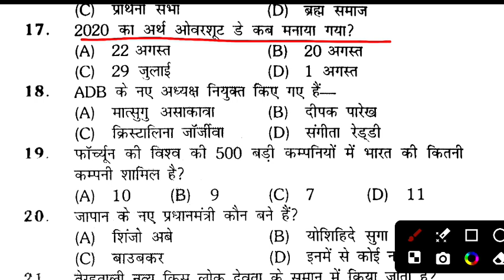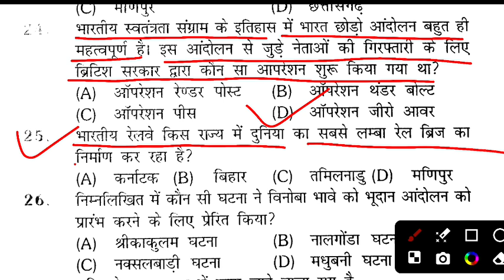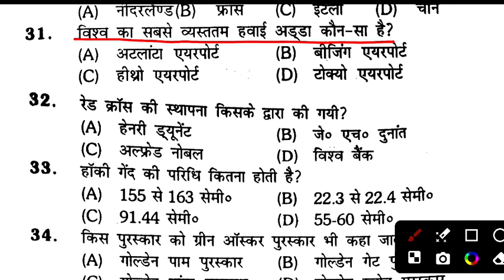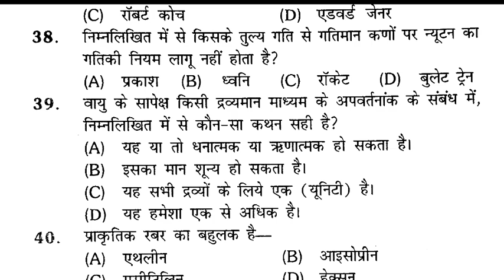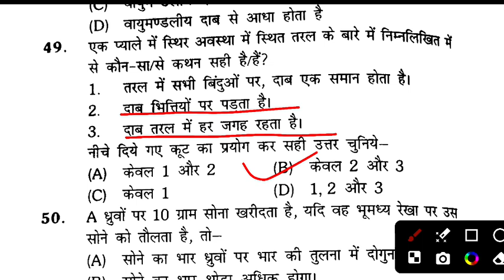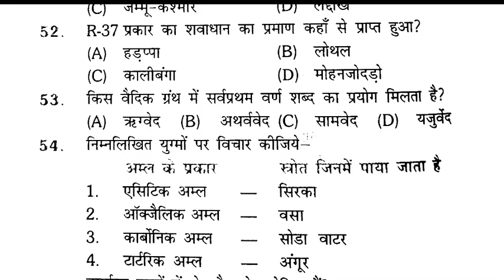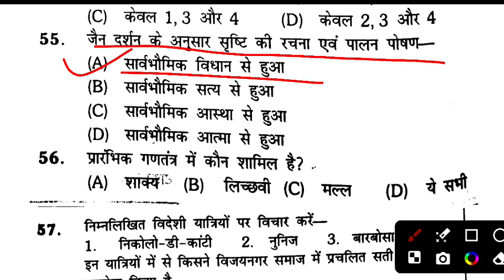Bihar si practice set || practice set gk || daroga practice set || sscgd practice set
Bihar Daroga SI PT Practice Set 12 | BPSSC Exam 2023 | Bihar SI Set Online

आपका नया करेंट अफेयर्स Channel
Current Affairs New Channel

Bihar Police 2023 Special
Bihar Police Constable Previous Year Questions
Bihar Police Constable Questions Paper
Bihar Police Quetions paper 2023
Bihar Police Previous paper Questions
Bihar Police Model set 2023
BPSSC Bihar Daroga SI 2023
Bihar Daroga Practice set 2023
Bihar daroga on line practice set
Bihar daroga SI Questions
Biahr SI Previous year Question
Bihar SI 2023 Online Test
Bihar SI Live Test
Knowledge mall Bihar Police